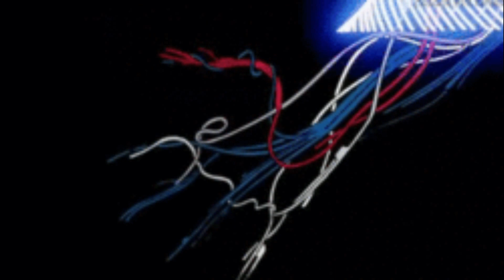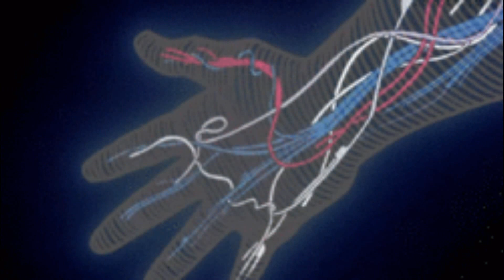[FREE] Internet money x don toliver type beat - "Mikii"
IMPORTANT:
You have to credit (Prod. by Vegga) in the title